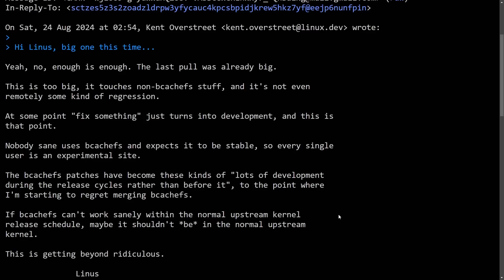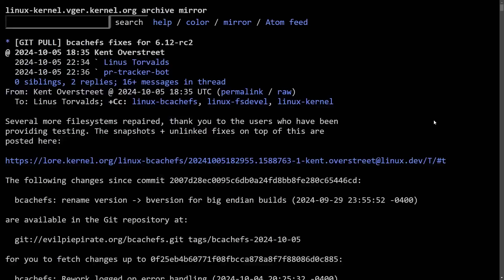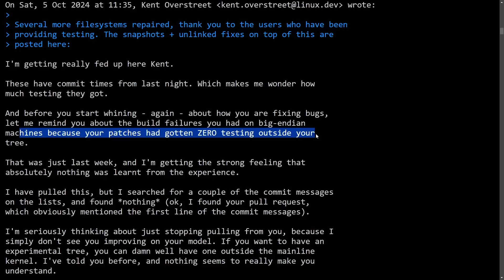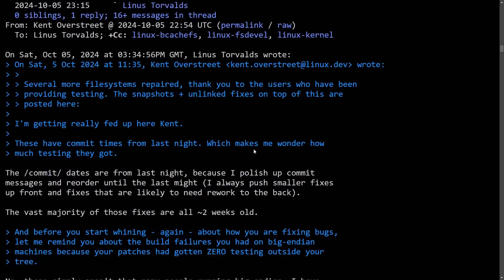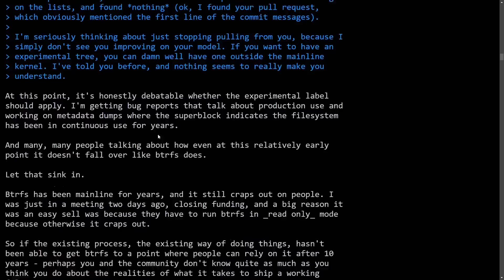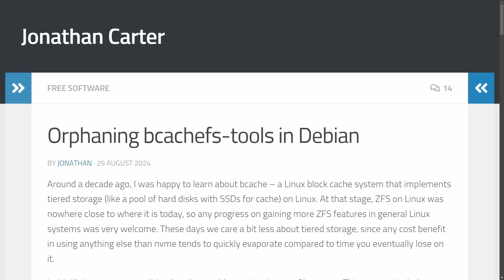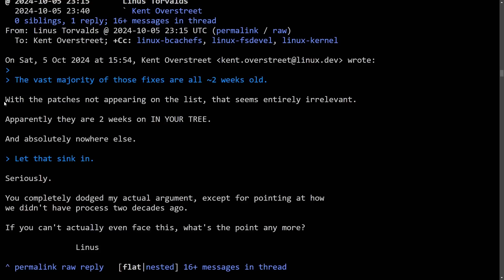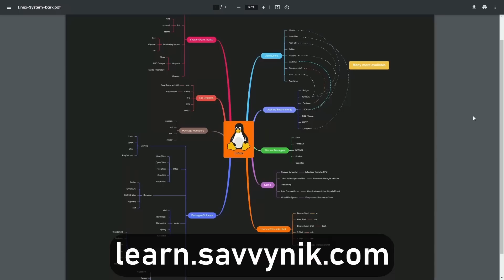More BCacheFS Drama.. Linus Torvalds Might throw it out of Linux?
Linus the creator of Linux doesn't like this file system being in the kernel anymore.. and there's a big problem with BCacheFS and the main maintainers development model.